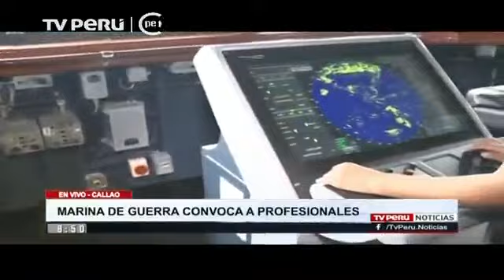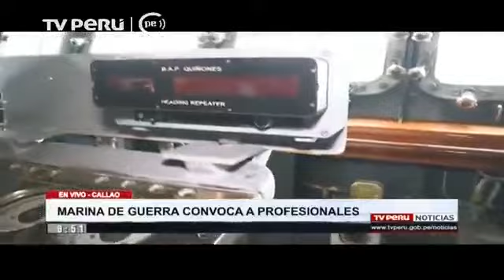Canal 7: Concurso de Asimilación de Profesionales 2016